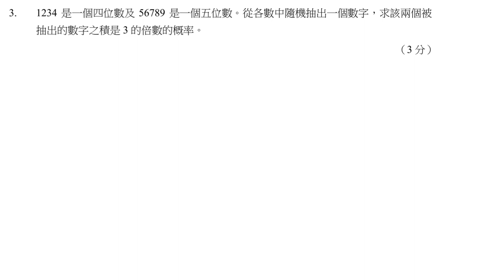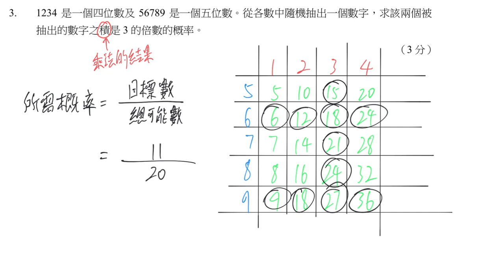漸進式模擬卷04 卷一 #03 基礎概率 列表